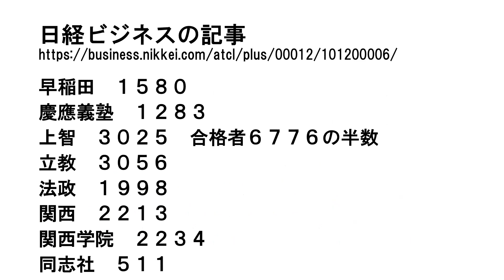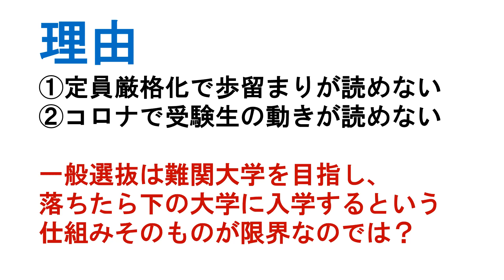上智と立教 繰り上げ合格３０００人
上智と立教が繰り上げ合格３０００人も出していると。驚きました。

日本全国の大学を研究し、大学教職員の皆様、高校の先生にとって有益な情報を提供する専門機関「一般社団法人　大学イノベーション研究所」の公式チャンネルです。大学や高校の最新の動きをお伝えしたいと思いますので、ぜひともご登録をお願いいたします。

大学イノベーション研究所　公式YouTubeチャンネル

１９７８年岐阜県中津川市生まれ。岐阜県立中津高校、東洋大学社会学部社会学科卒業。学校経営コンサルタント、教育YouTuber。岐阜県出身。理想の大学教育を求め、日本全国約８００大学をすべて訪問。海外は１４か国３地域約１００大学を取材し、全国の高校で年間約１５０回の進路講演を実施。大学・高校の経営コンサルティング業も行う。編集者としては２０万部のベストセラーを出し、最も売れた著書は７万２千部。YouTubeは７００万再生、Twitterはフォロワー２万１千人と、様々なメディアを使いこなす。